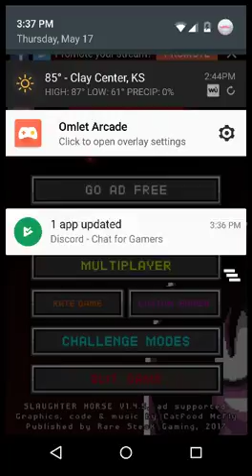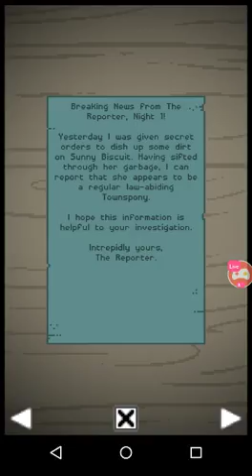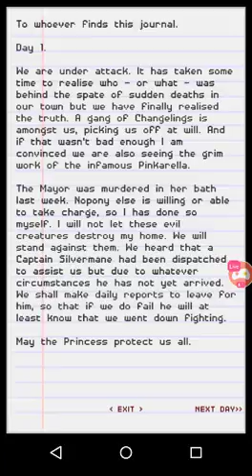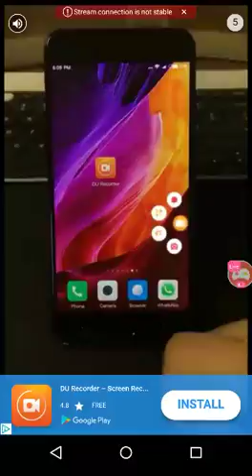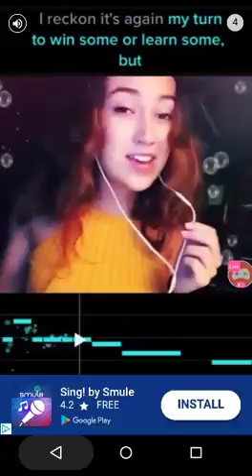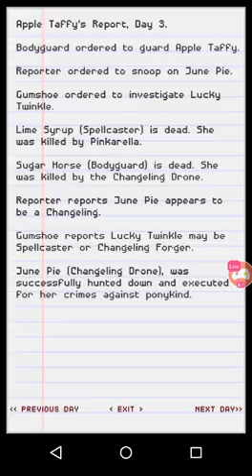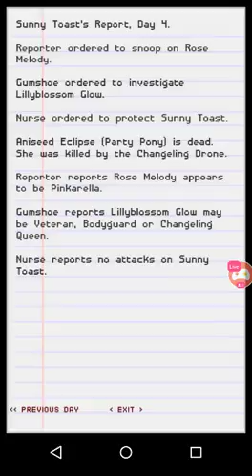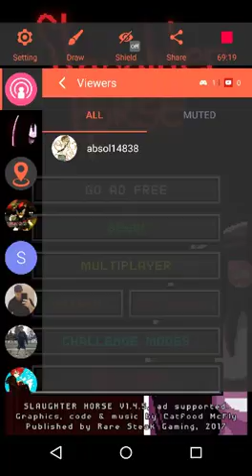Long time no death hopefully (Slaughter Horse)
Watch me play Slaughter Horse via Omlet Arcade!